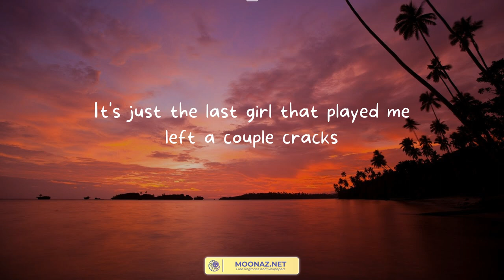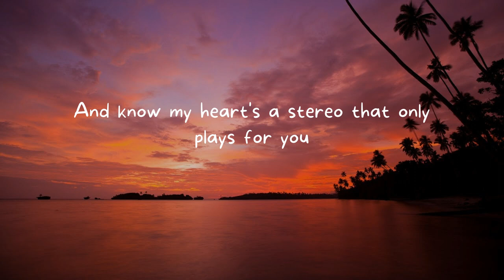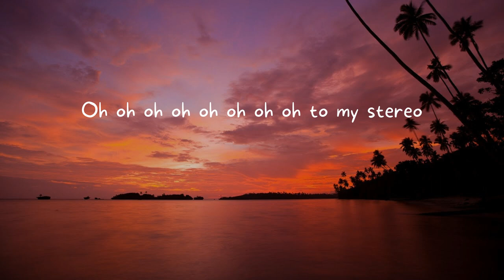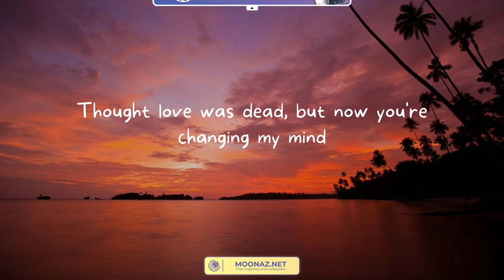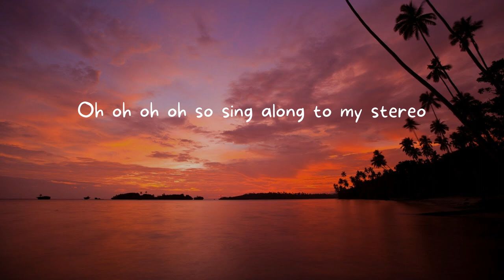Stereo Hearts - Gym Class Heroes (Lyrics)